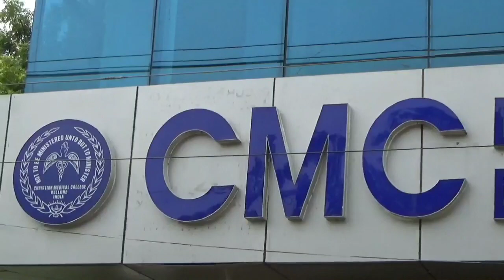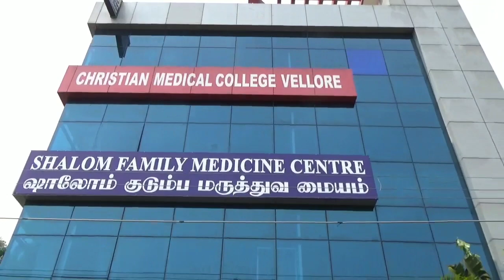#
Shalom C. M. C